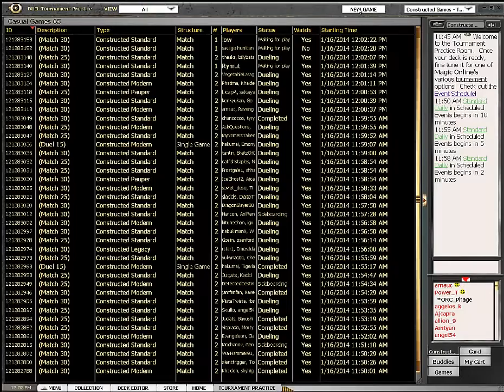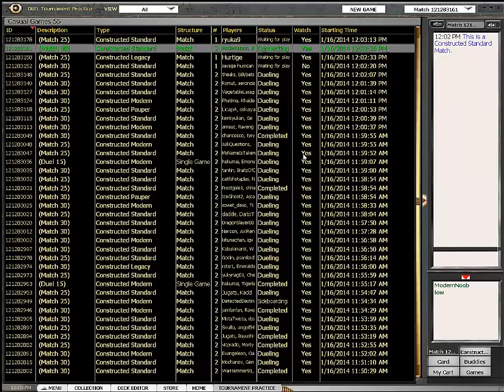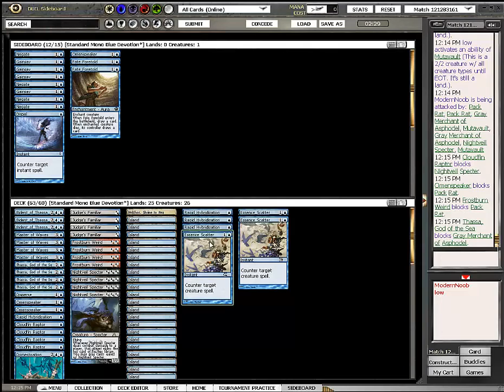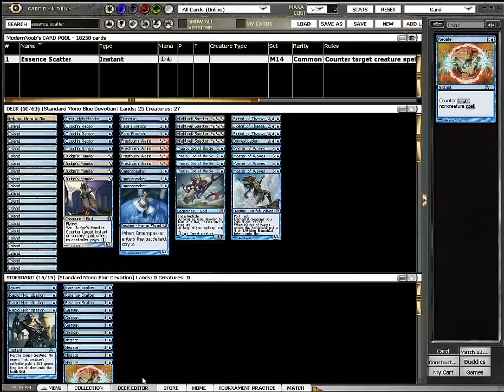Standard Mono Blue Devotion vs Mono Black Devotion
Dan plays the big matchup in Standard right now: Which color can devote the hardest? Find out here :)

We are looking for a video maker to do Standard videos on this channel. Let us know if you are interested

More STANDARD on MagicGatheringStrat

This is RTR Block - M14 - Theros Standard.

This is a recap of the event Dan won with RDW

Yes, that is not a big collection of Standard videos. We need a Standard video maker. If you want to do Standard videos for MagicGatheringStrat, let Dan know.

Our bot is "mtgostrat" on Magic Online - check it out if you like this show Want more videos in more formats? Support our efforts by becoming a patron today